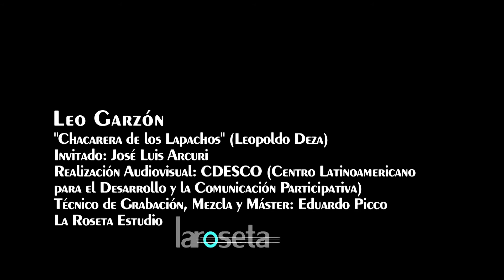Leo Garzón - Chacarera de los Lapachos (de Leopoldo Deza)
Voz y Guitarra: Leo Garzón
Chacarera de los Lapachos (Leopoldo Deza)
Invitado: José Luis Arcuri
Realización Audiovisual: CDESCO (Centro Latinoamericano para el Desarrollo y la Comunicación Participativa)
Técnico de grabación, mezcla y máster: Eduardo Picco.
Estudio La Roseta
Cámara y Edición: Ana María Atienza
Tucumán, Argentina